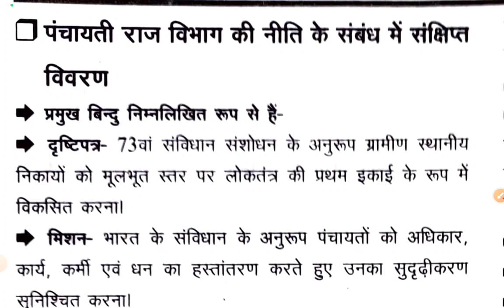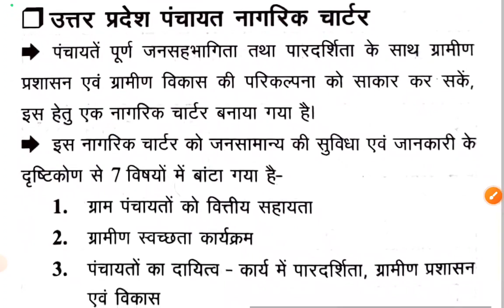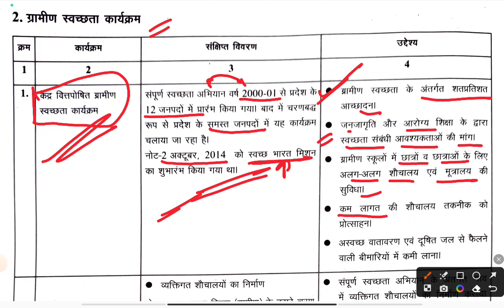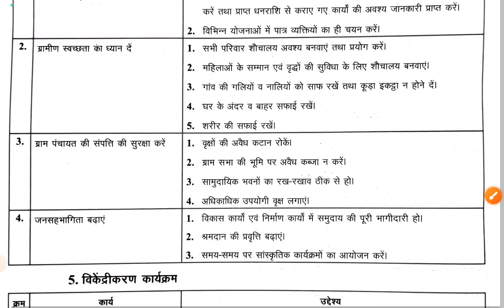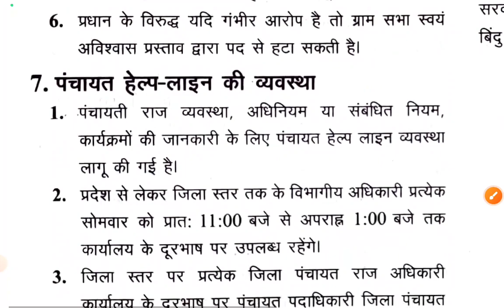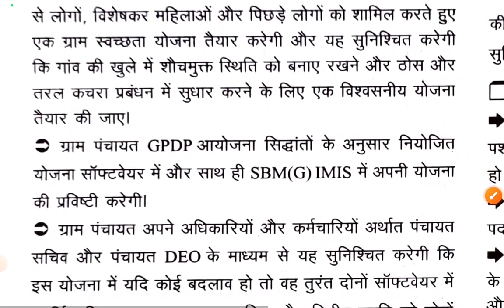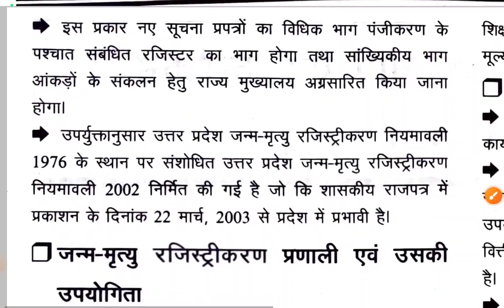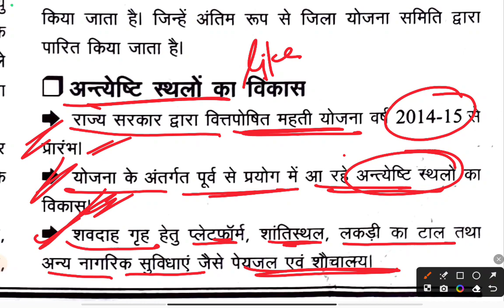पंचायती राज व्यवस्था को सशक्त करने के उपाय || Chapter-4 || UPSSSC VPO || घटना चक्र 2023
Gk prince
gk prince academy
Upsssc vpo
upsssc vpo 2023
vpo class
vpo classes
vpo classes 2023
upsssc vpo exam 2023
vpo class 2023
upsssc vpo exam classes
gram panchayat adhikari
Vpo ghatna chakra
gram panchayat adhikari syllabus
upsssc gram panchayat adhikari
gram panchayat adhikari 2023
upsssc gram panchayat adhikari classes